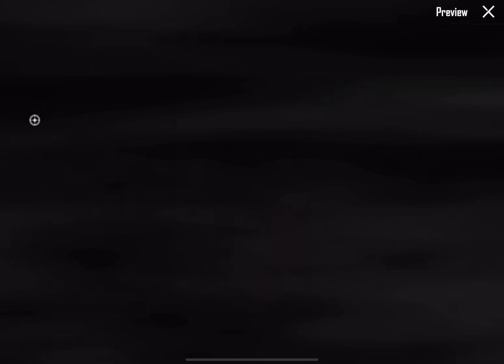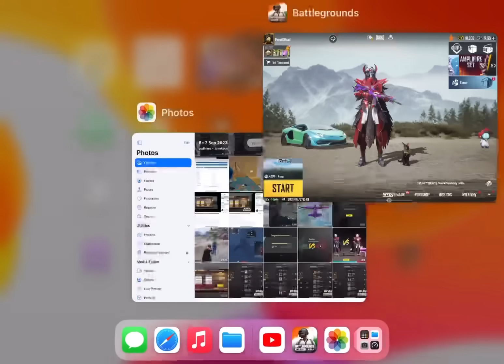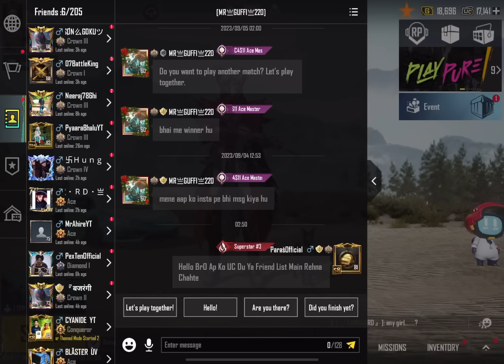FREE UPGRADE DP28 & SUPER BIKE SKIN ( BGMI & PUBG ) - SAMSUNG,A3,A5,A6,A7,J2,J5,J7,S5,S6,S7,59,A10